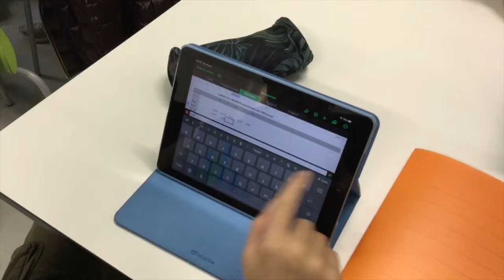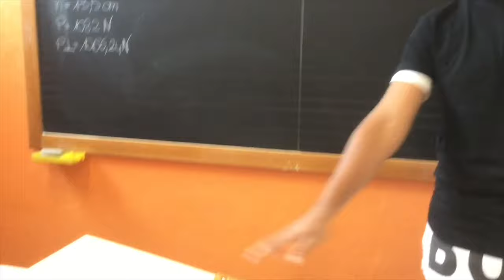Il corse One to one del Liceo Scientifico annesso al Convitto Carlo Alberto di Novara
Siamo il Liceo Scientifico Carlo Alberto di Novara. Nella nostra scuola è attivo dall’anno scolastico 2016/2017 l’indirizzo One to One, grazie al quale noi ragazzi usiamo l’iPad per studiare tutte le materie, con un approccio più innovativo e multimediale.
Tutte le aule One to One e i laboratori sono dotati di Lim e nei corridoi abbiamo gli armadietti per il nostro materiale. Spiegazione informatica 1: In prima, durante le lezioni di Informatica, gli studenti si esercitano a realizzare documenti di testo utilizzando Google Docs.
Spiegazione informatica 2: Nelle altre classi, gli studenti si esercitano a progettare algoritmi e a sviluppare programmi utilizzando Mobile C.
Spiegazione fisica: in seconda vengono eseguiti da gruppi di alunni semplici esperimenti in cui si prendono delle misure. Ogni gruppo registra un video con iMovie e lo mostra a tutta la classe che ne controlla la veridicità
Spiegazione matematica: In prima, con il foglio Numbers, vengono simulati esperimenti come il lancio di 3 dadi e di 6 monete. Come si vede da questa mappa realizzata con Popplet, si vuole far calcolare la probabilità come frequenza relativa.
Spiegazione italiano: in seconda, con Quizlet e Weschool, proviamo alcune attività diverse per svecchiare il sempre amato Manzoni.
Spiegazione inglese: in quarta, i ragazzi realizzano presentazioni Keynote su Shakespeare.
Conclusione: A piccoli passi, stiamo insomma provando a realizzare una scuola più moderna. Grazie per averci ascoltato.